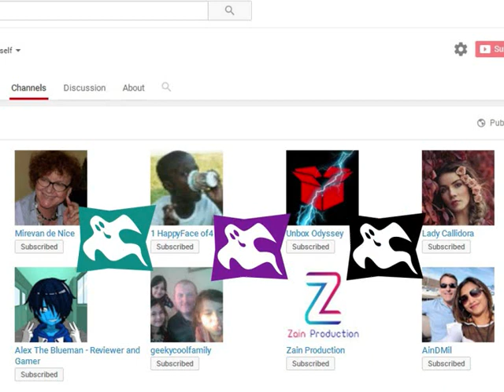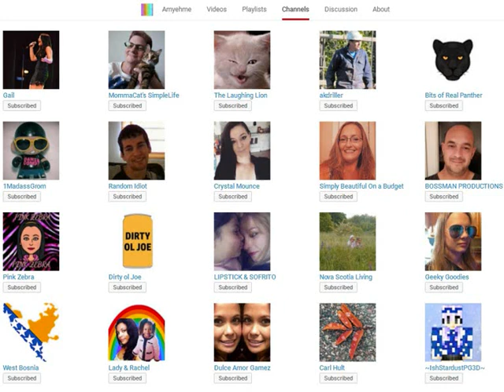Halloween 'special'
Screen prints of some subscribers or subscriptions were done in earlier October, so some things might have changed since, e.g. one person's avatar recently changed (so my video is showing their previous one!), another person's avatar in the video is of an account of theirs that now seems unavailable.

Track in the video was put together by me (using computer software).